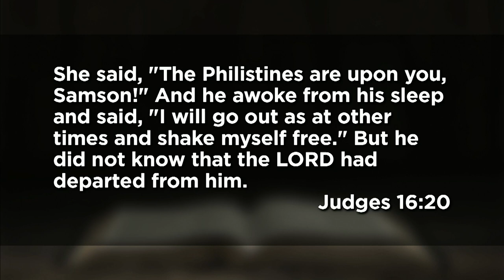July 11, 2021 (9:00) - A New Road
Dr. Tom Davis preaches from Judges 16:20.